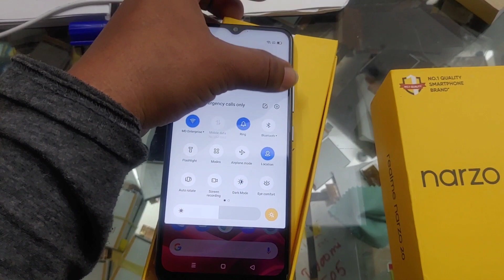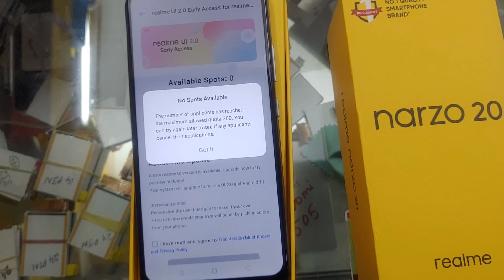Realme UI 2.0 Update For Realme Narzo 20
Realme UI 2.0 Update For Realme Narzo 20 Dosto Is video me Mainey Dikhaya Realme 7 Pro & realme Narzo 20  k liye naya version Realme UI 2.0 a raha hay Uske barey Main.To Dosto Mujhey Ummed Hay k yeh Video apko Achcha Laga, Achcha Lagey To Please LIke Share & Subscribe Kar Dijiye.

App Download --

1. Realme UI 2.0 features
2. ColorOS New Version Realme UI Start Rolling Out For RealmeMobile
3. Realme UI 2.0 New Features Leak
4. colorOS 11 features
5. realme
6.  Realme UI 2.0 for Realme Narzo 20
12. Realme UI 2.0 for Realme 7 Pro
7. Realme UI 2.0 for Realme 3 Pro
8. Realme UI 2.0 for realme X
9.  Realme UI 2.0 for Realme Narzo 10
10. Realme UI 2.0 for Realme 3
11. new version colorOS  for Realme
12. Realme UI 2.0 For Realme 6 Pro,